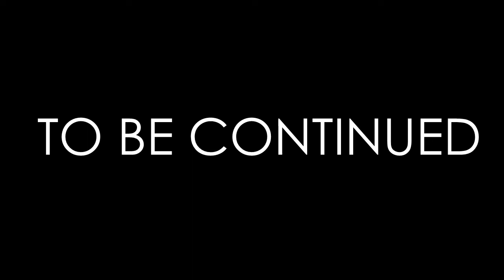Minecraft Minigame: Cake Defense 2 | Ep 2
WHO LOVES CAKE? MEOLA DOES!!! AND HE'S DEFENDING HIS RIGHT TO EAT IT!